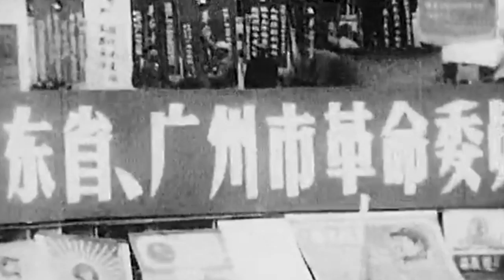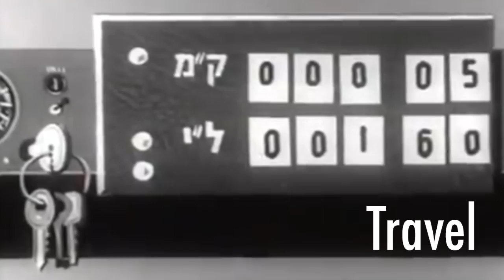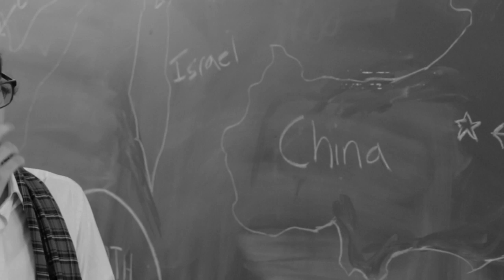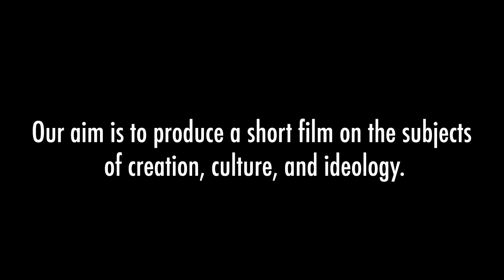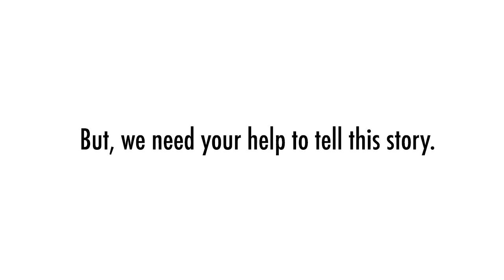Spring 2017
What is Creation Documentary